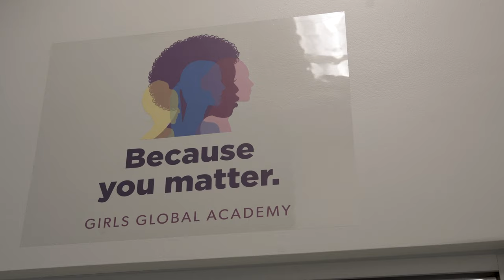Girls Global Academy Public Charter School DC Story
Girls Global Academy is an all-girl public charter high school in the Washington, DC metropolitan area that provides a diverse group of young women global education that creates confidence which influences change and ignites empowerment for global benefits.